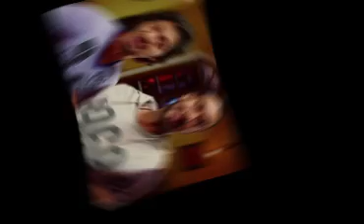Golmaal Again Full Movie amazing facts | Parineeti Chopra and Ajay Devgan